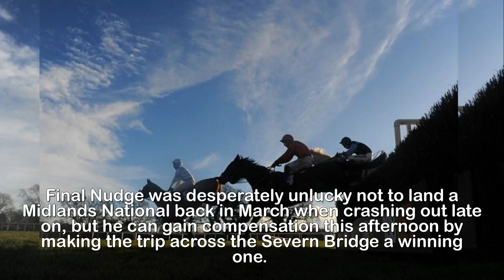Robin Goodfellow's racing tips Best bets for December 27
Robin Goodfellow's racing tips: Best bets for
Wednesday, December 27.Flippers and a snorkel may be more appropriate than a whip and bridle today but FINAL NUDGE (Chepstow, 2.50) can make light of gruelling conditions in the Coral Welsh National.The Welsh venue must pass an inspection this morning to determine whether racing can go ahead and connections of the selection will swap a rain dance for a prayer mat given their gelding’s ability to cope with heavy ground.